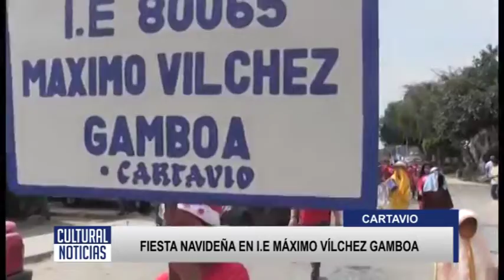CARTAVIO Fiesta navideña en I E Máximo Vílchez Gamboa